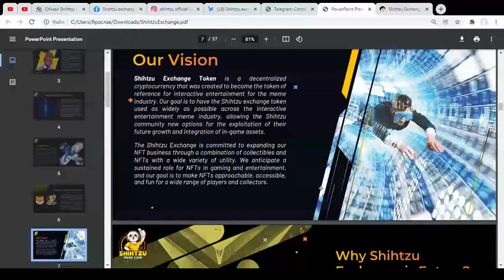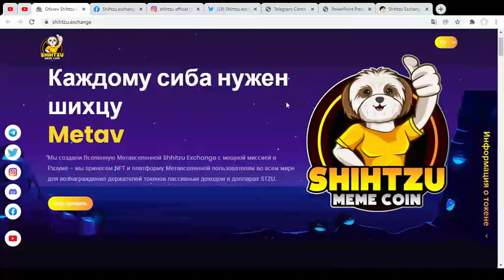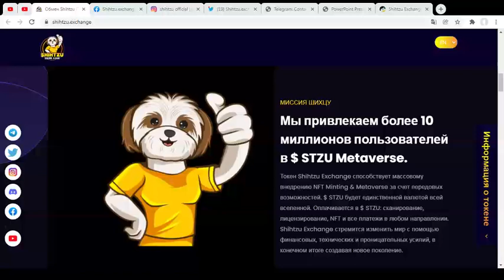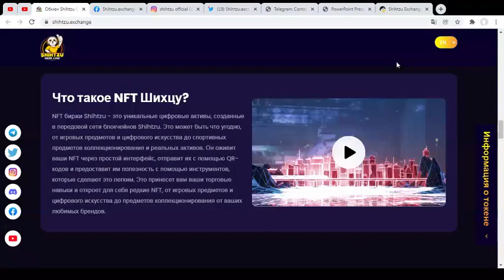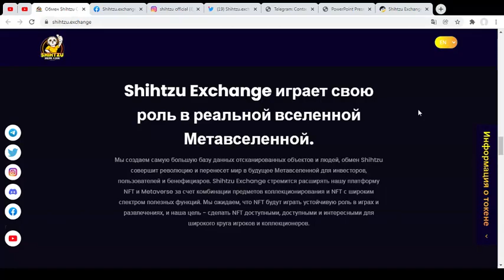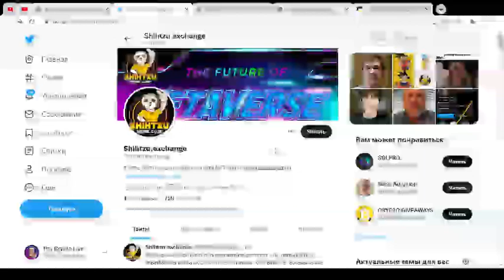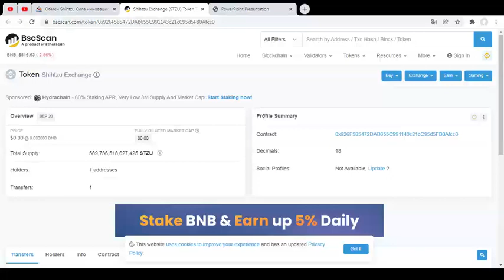Обзор проекта Shihtzu Exchange 🔥 Децентрализованный мем-токен на блокчейне BSC🔥SHIHZU MEME COIN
Jang Han-byul is a South Korean singer and television personality who appeared on the Code: Secret Room and Society Game. He is the former lead vocalist of Led Apple.

Jang Join the Shihtzu Exchange Army today and announce it worldwide community to join the ShihtzuExchange Army with him Now.

Do not miss the chance, Join Shihtzu.exchange today.

Randall Duane Couture is an# American actor, former U.S. Army sergeant, former mixed martial artist and former collegiate and Greco-Roman wrestler. Randy Couture Join the Shihtzu Army to prove That Shihtzu Exchange is the Next Generation Revolution in Meme Industry.

Join the biggest launch of the Shihtzu Exchange Metaverse season here shihtzu.exchange and be a part of 1 trillion dollar metaverse revolution.